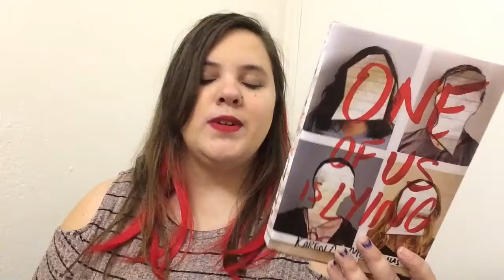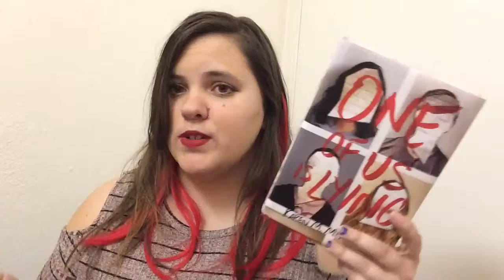One of Us is Lying Review *no spoilers*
My thoughts on One of Us is Lying, as well as some commentary on We Were Liars

Descriptions to come